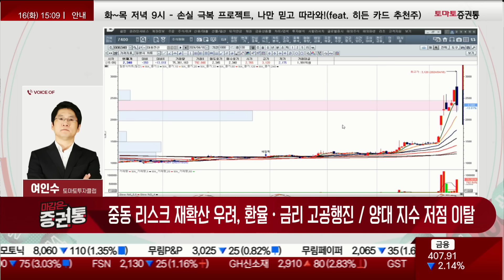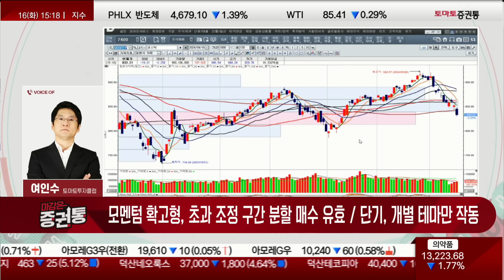중동 리스크 재확산 우려, 환율·금리 고공행진! 금리인상 수혜 이 섹터!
선택과 집중
여인수(토마토투자클럽)
-중동 리스크 재확산 우려, 환율·금리 고공행진 / 양대 지수 저점 이탈
-환율, 16~19일 기아·현대차·삼성전자 배당금 7조 원 규모 환전 수요 영향
-다수 업종 하락 경계, 신고가형 소수 섹터 변동성...차익 매물 출회
-자동차주 선방 / AI반도체 소수 집약 상승, 다수는 경계 조정화
-금리인상 수혜, 소형 은행주 강세 / 방산 소형주 상승세
 -미국장의 변동성 원인
-채권 금리가 올라가면 채권 가격은 떨어짐
-채권 가격이 떨어지면 주식을 팔아서 커버함
-코스닥 시장이 120일을 압박하는 중
-전력기기쪽이 큰 장중 변동성이 일어남
-HD현대일렉트릭, 20만원 초입까지 떨어지고 낙폭 축소 중
 -지수가 하단을 깨다보니 많이 터진 종목들은 수익을 챙기는 것
-반도체쪽은 움츠러드는 중
-삼성전자, 7만 9천원대까지 하락하고 8만원대로 상승 중
 -삼성전자가 7만 8천원대까지 하락하면 지수의 바닥의 근접할 수 있다
-테스, 플러스권 유지 중
-필옵틱스, 상승의 모습
-이오테크닉스, 불확실성이 있는 이상 반등 주고 또 빠질 수 있음
-에스피소프트, 장중 -10%대까지 갔음
-자동차는 최고 안정적인 자산
-현대차, 강보합
-기아, 11만 5천원대로 시장을 이겨내는 중
-오늘 발생된 이슈는 채권 금리가 치고 나가자 고금리 체계, 금리 강세의 이슈로 제주은행 강세

-지수의 정확한 지점, 중동 우려 2차전 발발 시 확인 예상
-모멘텀 확고형, 초과 조정 구간 분할 매수 유효 / 단기, 개별 테마만 작동
-주식을 보유한 사람들은 지키는게 정답!
-현금을 마련한 사람들은 환율이 1400P를 위협하고 치고 나가거나 코스피 지수가 2500P까지 내려오면 기회!
-시장이 불안전 할 때는 트레이딩 가능
-반도체는 이슈가 전달된 주가들이 빠지면 반발이 빨리 붙을 수 있을 것
 -약세장에서 보합을 회복시킨 종목들!

- 개장 시황
- 급등주 분석